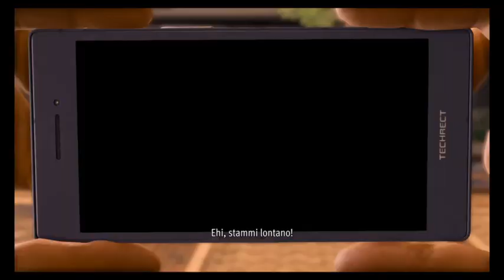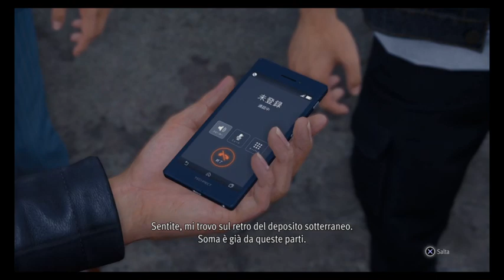Lost Judgment - parte 11 finale